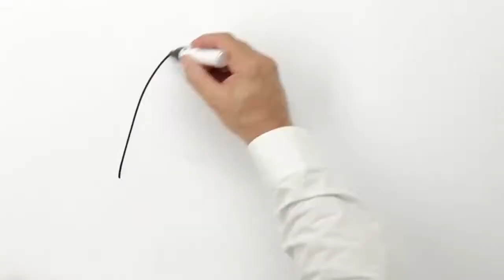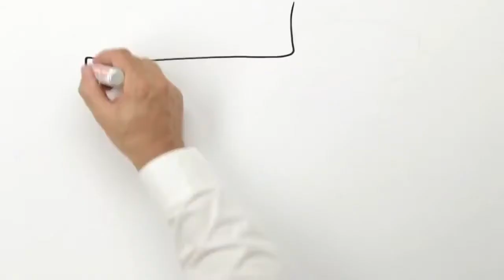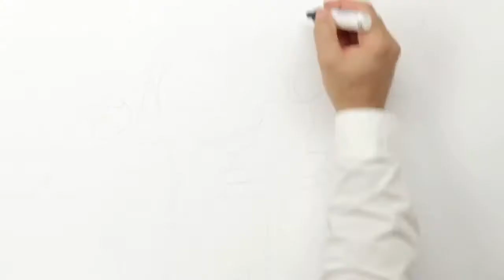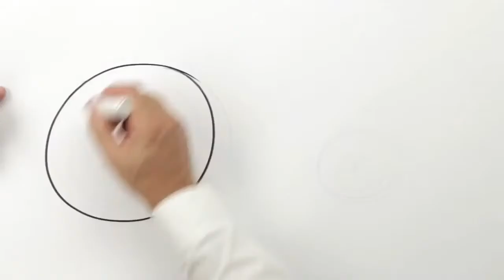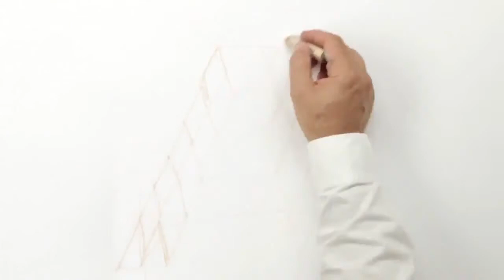Aragón orgullosa de ser parte de España!! Aprender independentistas-totalitaristas catalanes!!!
Aragón progresa orgullosa de ser parte de España!! Aprender independentistas-totalitaristas catalanes, no es necesario ser intolerantes y totalitaristas, aprender de los aragonese que son respetados y queridos en cada rincón de España!!!